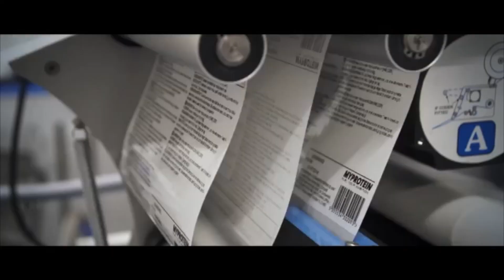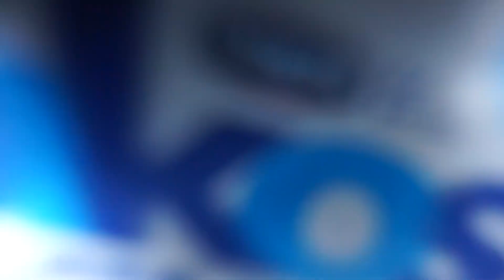マイプロテインの気になる味〜正直レビュー2018〜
マイプロテイン購入を考えている方の役に少しでも立てたらと思います。
Shimon’s SNS アカウント